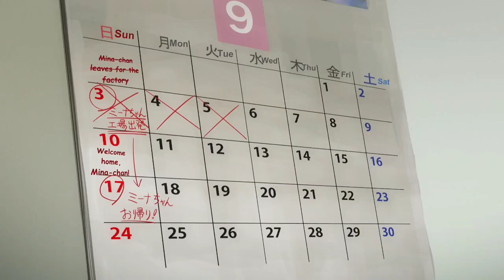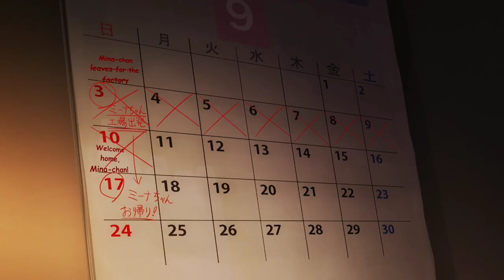My wife has no emotion Episode 07 explained in Hindi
video is for educational purpose only.Copyright Disclaimer Under Section 107 of the Copyright Act 1976, allowance is mde for "fair use" for purposes such as criticism, comment, news reporting, teaching, scholarship, and research.

🔴 Community content is available under CC-BY-SA unless otherwise noted.